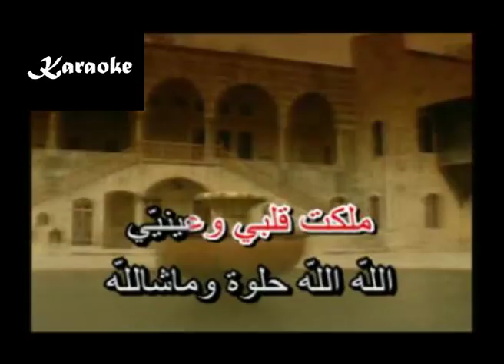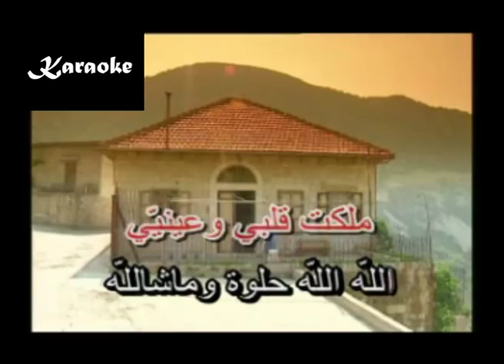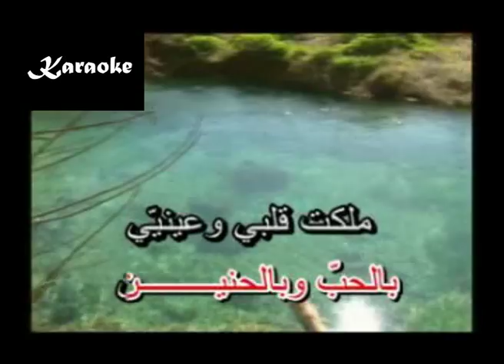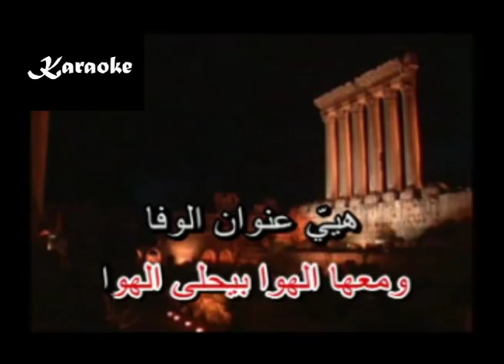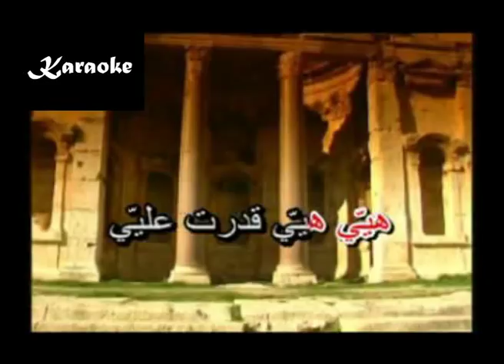Arabic Karaoke el bent el lebnaniye marwan khoury